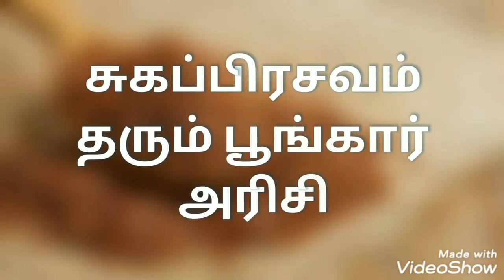பூங்கார் அரிசி பயன்கள் | Benefits of Poongar Rice | Sugaprasava tips | normal delivery tips